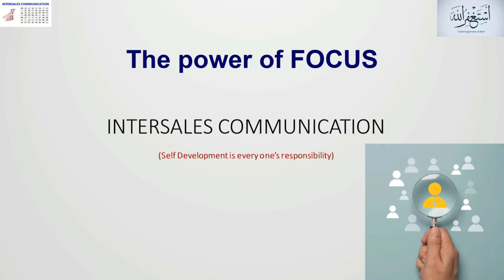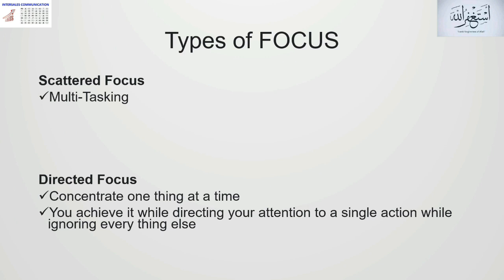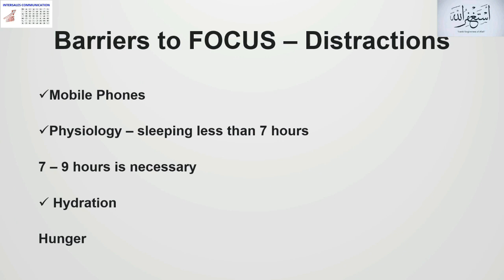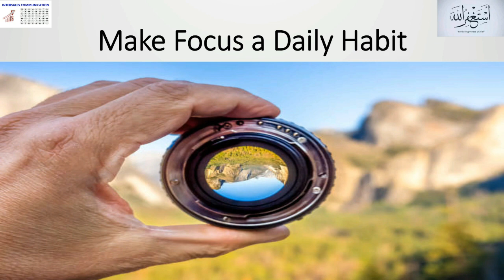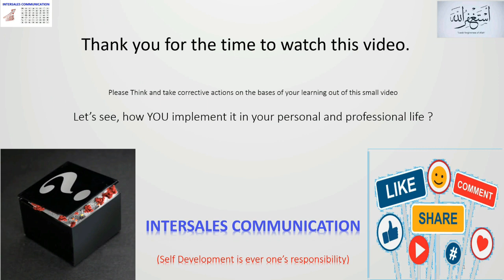The Power of Focus | The art of focus – a dynamic skill | Focus ka kamal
In this video, we tried to explain FOCUS in very simple words. A myth about  Multi-tasking and Directed Focus.

We explained the following topics in detail.

focus,
the power of focus in hindi,
power of focus in hindi,
power of focus success,
power of focused,
power,
focus power,
power focus,
the power of focusing on one thing,
power focus in hindi,
the power of concentration,
the secret of focus,
the power of focus book summary,

Self Development is everyone's responsibility.

We are not going to sell you,
FISH
Rather, than trying to assist you in learning,
THE ART OF FISHING!

Please think and take corrective actions on the bases of your learning from these small videos – Let’s see, how to implement this in your personal and professional life?

Muhammad Tayyab Akram